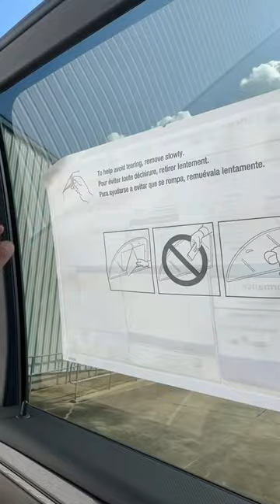UNWRAPPING THE 2500 ZR2 🔥🤩